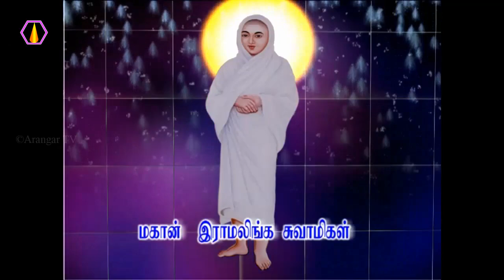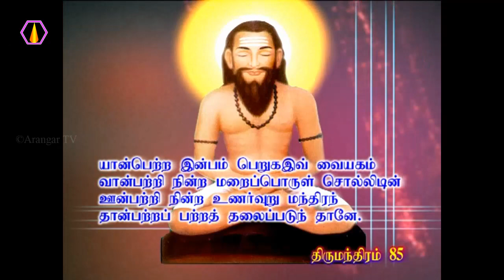இராமலிங்க சுவாமிகளின் பெருமை